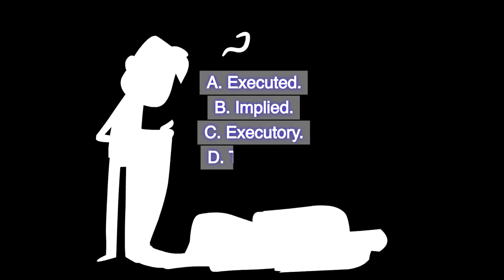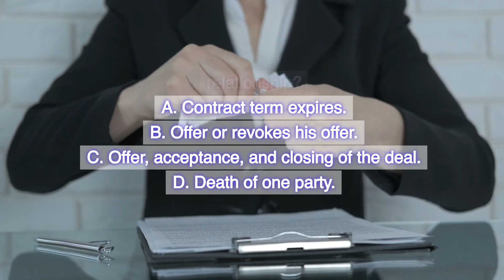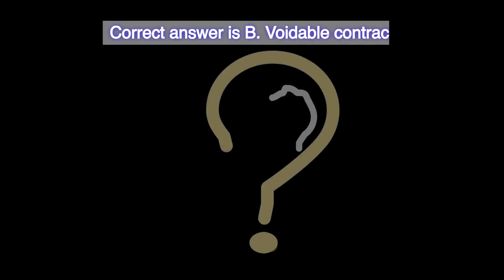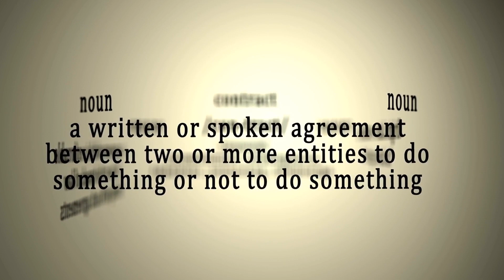[Real Estate Principles Test] [Full Chapter 9: Contract Law]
Real Estate Principles Test
Full Chapter 9 Contract Law
Question 381: Which answer below makes a contract the most valid?
A. One party was under duress.
B. A contract that is put into writing.
C. Consideration in the amount of less than $10.
D. One party who lacks legal capacity.
Correct answer is B. A contract that is put into writing.
Question 382: When may a 17-year old person sign a valid contract?
A. When they don’t live with their parents.
B. As an orphan with no parents.
C. When it is notarized.
D. When they are emancipated after a court’s approval.
Correct answer is D. When they are emancipated after a court’s approval.
Question 383: Which type of contract is currently in the act of being performed or completed?
A. Executed.
B. Implied.
C. Executory.
D. Tentative.
Correct answer is C. Executory.
Question 384: What is the illegal act of forcing someone to do something against their wishes such as signing a contract?
A. Implication.
B. Misrepresentation.
C. Express Fraud.
D. Duress.
Correct answer is D. Duress.
Question 385: Which answer below does not officially terminate a contract or agency relationship?
A. Contract term expires.
B. Offer or revokes his offer.
C. Offer, acceptance, and closing of the deal.
D. Death of one party.
Correct answer is C. Offer, acceptance, and closing of the deal.
Question 386: What is the name of the process when both parties want to terminate the contract before it expires?
A. Rescission.
B. Revocation.
C. Amendment.
D. Assignment.
Correct answer is A. Rescission.
Question 387: What happens during the assignment of a contract?
A. New party takes over all contract liability.
B. The assigning party transfers his contract interests to a new party, but remains secondarily liable.
C. A contract is terminated.
D. The Assignee gives back all interests to original assignor before the contract was scheduled to end..
Correct answer is B. The assigning party transfers his contract interests to a new party, but remains secondarily liable.
Question 388: Which type of contract may be ended by one or both parties due to a defect in the contract?
A. Valid contract.
B. Voidable contract.
C. Illegal contract.
D. Void contract.
Correct answer is B. Voidable contract.
Question 389: The Statute of Frauds requires that .
A. Some contracts must be bilateral.
B. Certain contracts must be written and signed.
C. All contracts have a minimum consideration amount.
D. All real estate lease contracts must be written.
Correct answer is B. Certain contracts must be written and signed.
Question 390: What is a financial loss called that a party suffers due the fact that one party does not fulfill their contractual duties?
A. Damages.
B. Violation.
C. Breach.
D. Tort.
Correct answer is A. Damages.
Question 391: An executed contract is one that is .
A. Implied.
B. Written.
C. Signed.
D. Both B and C.
Correct answer is D. Both B and C.
Question 392: What is the law that sets a deadline date for claimants or plaintiffs to file a lawsuit from the date of perceived injury?
A. The Statute of Limitations.
B. Judiciary Law.
C. The Statute of Fraud.
D. The Law of Contracts.
Correct answer is A. The Statute of Limitations.